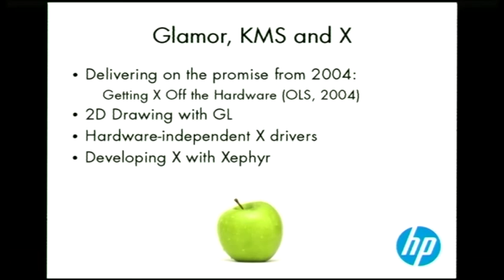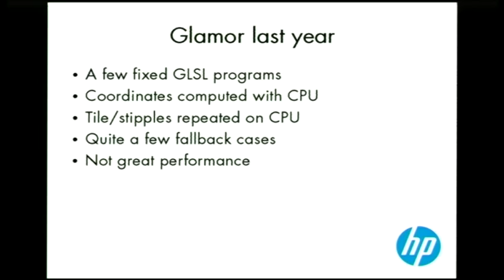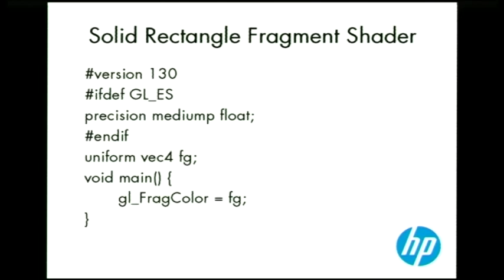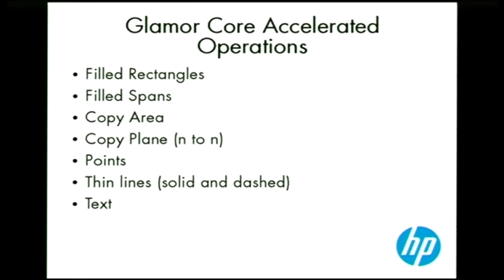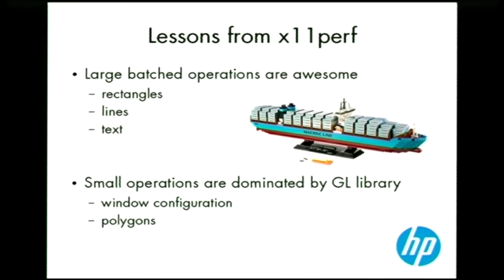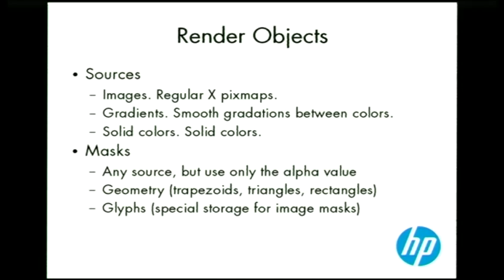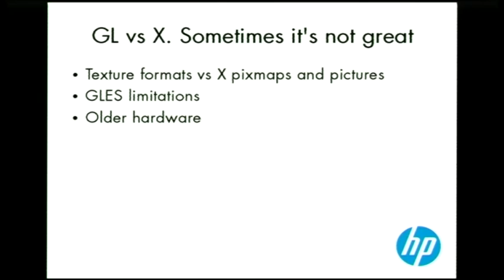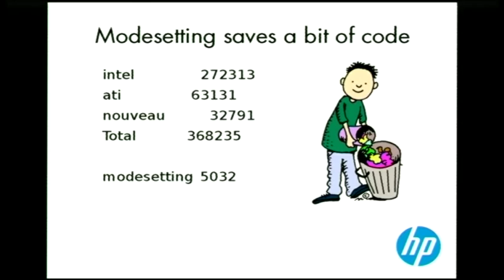Putting the Polish on Glamor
Keith Packard
Glamor, a 2D acceleration subsystem for the X window system, was
started by Eric Anholt in 2008. In the intervening six years, GL
support on common Linux desktop hardware has grown dramatically. This
has allowed us to re-engineer Glamor from the ground up. Glamor now
relies on versions of GL and GLES that permit it to fully accelerate
the X graphics API, essentially eliminating the need for efficient
software fallbacks.

Glamor development has been accelerated by the integration of Glamor
support into the Xepher X-on-X system. This brings the ability to work
on X acceleration to developers with only a single machine capable of
running X, eliminates the need to run development code as root, and
offers faster edit/compile/debug cycles and better debugging tools.

This presentation will describe both the current Glamor architecture,
Xephyr integration, how Glamor uses various GL and GLES versions and
plans for future Glamor work.